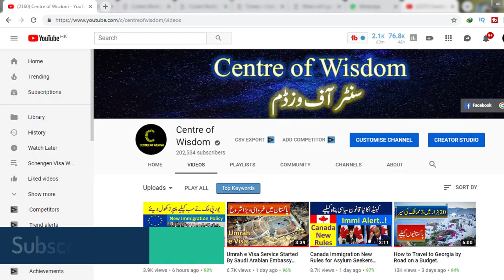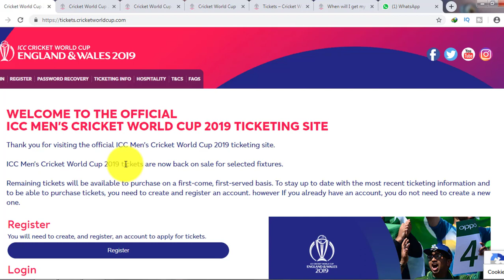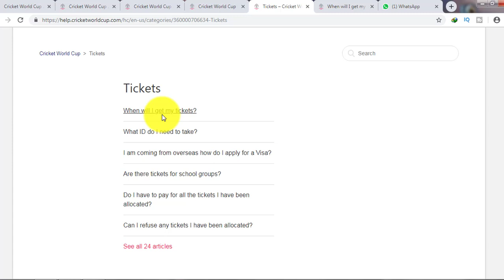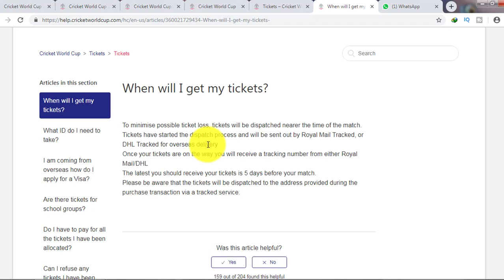UK Visa for ICC Cricket World Cup 2019.